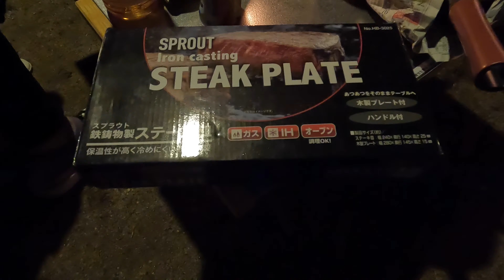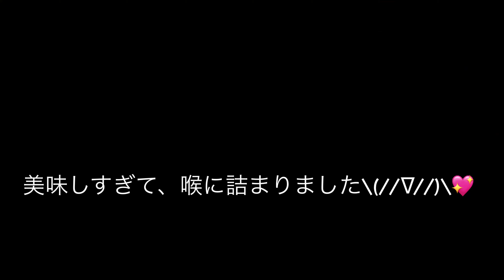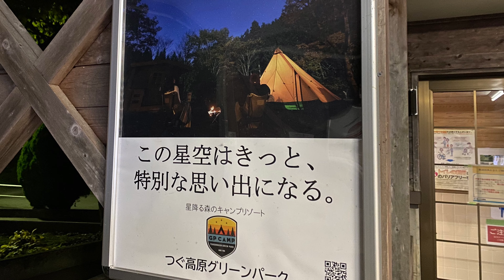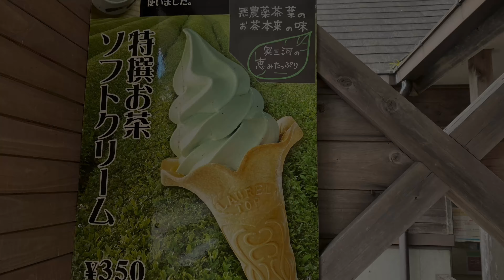vol.39-2 秋の夫婦キャンプ サムギョプサルと天体観測 アメニティドームin つぐ高原グリーンパーク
つぐ高原の星空、本当にめっちゃ綺麗です😍🌌

キャンプしなくても、道の駅に車を停めて星空見えるので、「天文台」への行き方もよく調べてまた行ってみたいです(^.^)♫

そして、韓国へも行ってみたい〜😆✈️🇰🇷

🎧BGM🎧
【Mus Mus】